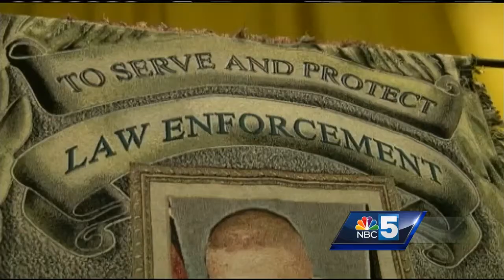Family, friends say final goodbye to Vermont State